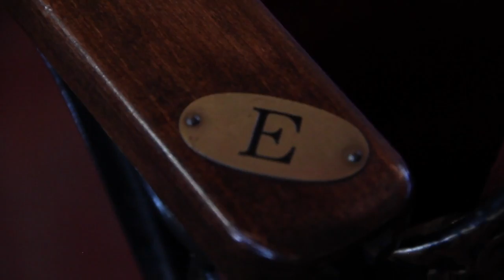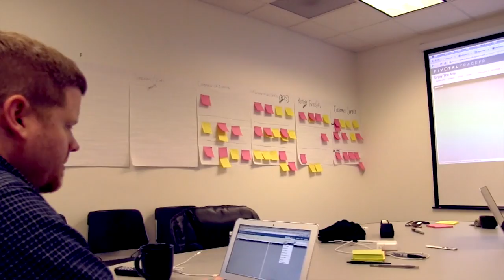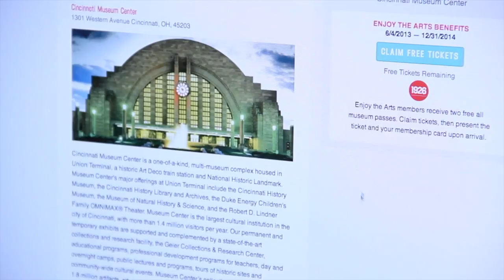Case Study - Enjoy The Arts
Case study of our work with Enjoy The Arts in 2013.